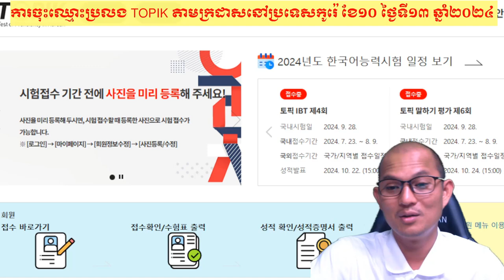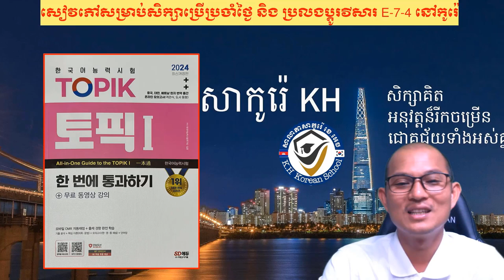ការចុះឈ្មោះប្រលង TOPIK សម្រាប់ប្រលងថ្ងៃទី ១៣ ខែ១០ ឆ្នាំ ២០២៤